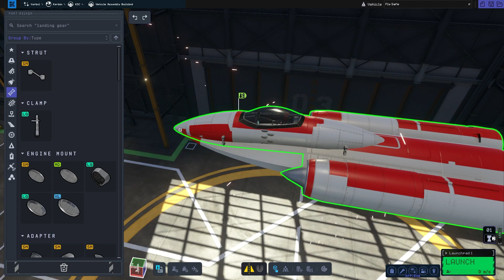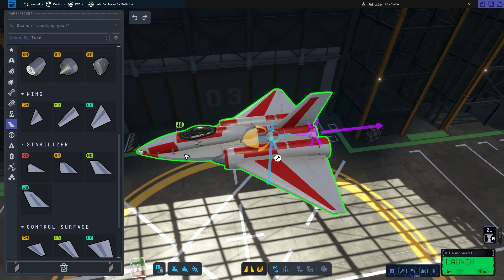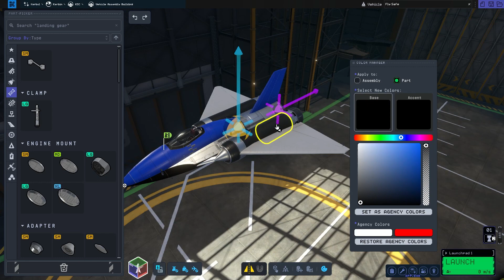KSP2: Building a small scale SSTO!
Hello guys, today I'll build a small scale SSTO inspired by lifting body aircraft. I found out a little design-trick with the nose of the craft, wich I'll show in the video too, together with the flight and the building montage